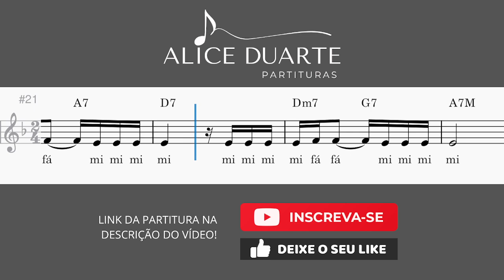A Rã (João Donato) | Tutorial | Aprenda a tocar com Partitura Facilitada + Playback